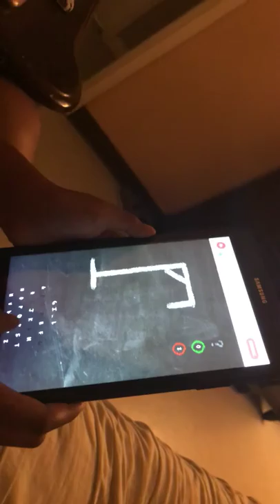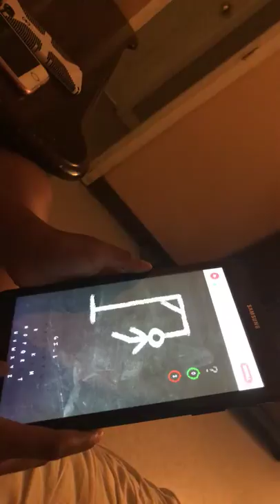I play hagman I cant get a win